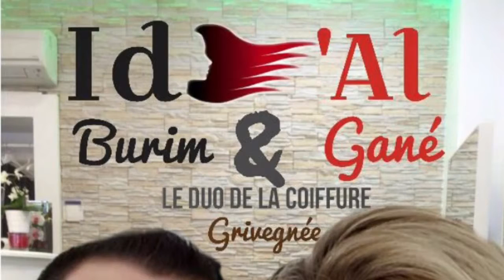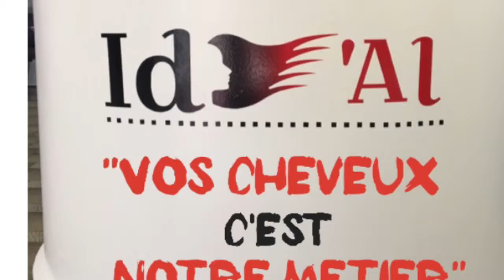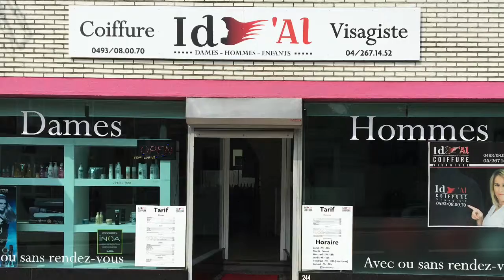Salon de coiffure idé’Al coiffure-Grivegnée(Une chanson dédiée à Idé'Al coiffure liège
chantée par s'maid Angélique.